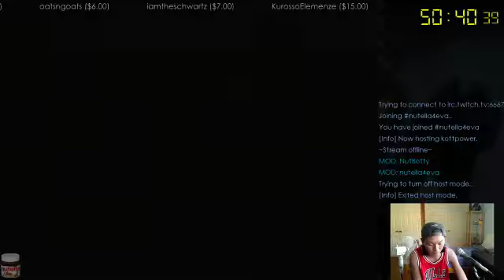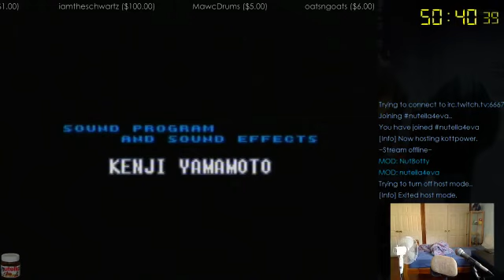[PB] Super Metroid Any% Speedrun in 50:40 by nutella4eva